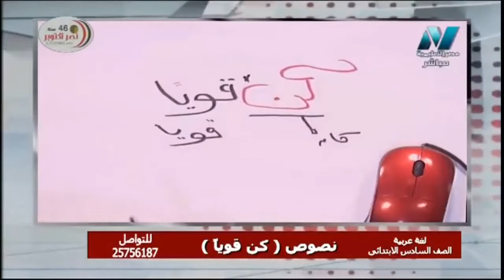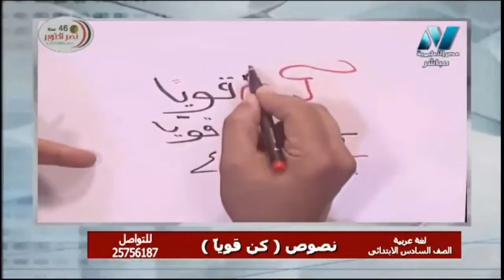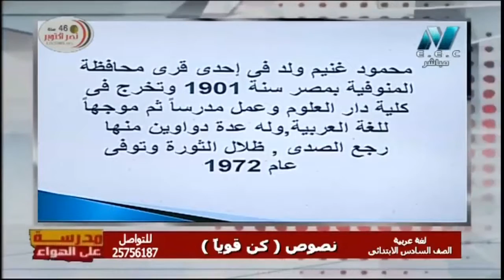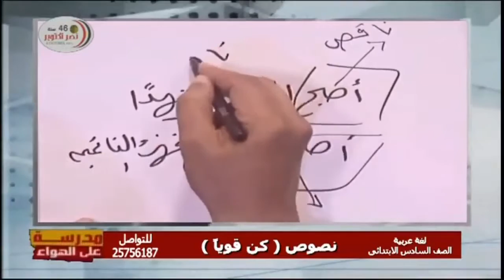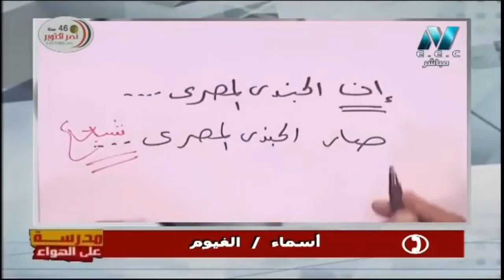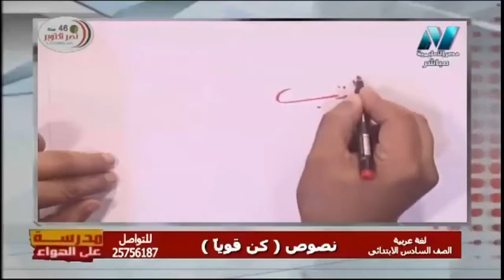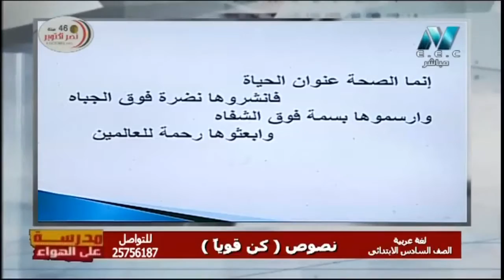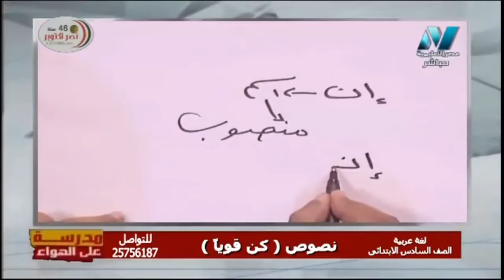لغة عربية 6 ابتدائي حلقة 6 ( نصوص : كن قويًا ) أ سعيد عليوة 07-10-2019